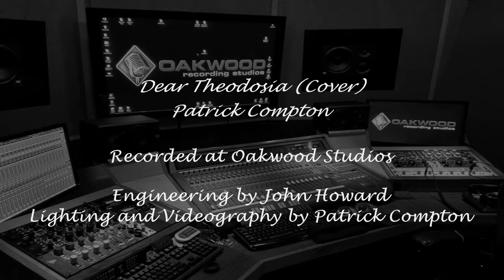Dear Theodosia - Hamilton (Cover) - Patrick K Compton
Continuing with Hamilton covers this week, here is a little duet with myself. Thanks to John Howard for recording and mastering the track. Hope you enjoy and peace!

Lighting equipment used:
(6) Elation Platinum Spot LED II, (2) Robe 575XT Scans, and (1) Antari Hazer
Filmed with a Samsung S7 Active phone and mixed with VideoPad.